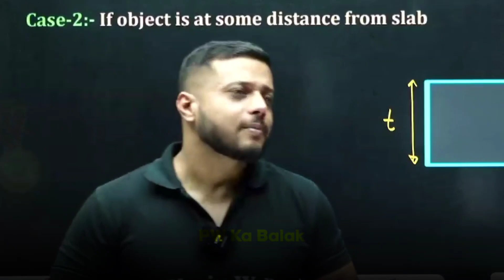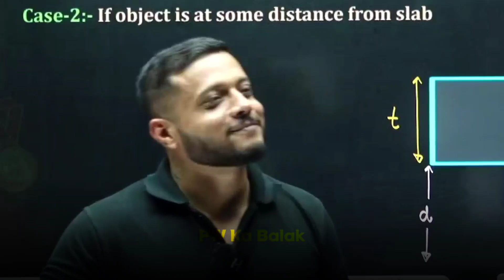बहूत बुरा हुआ RJ Sir के साथ 😞 |प्यास की बीमारी 😲| Rajwant Sir OP | Rajwant Sir Comedy| Physicswallah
| Physicswallah

 |PW Moments

PW Motivation,
PW Talks,  ashish sir Lakshya Batch
PW Fantube,